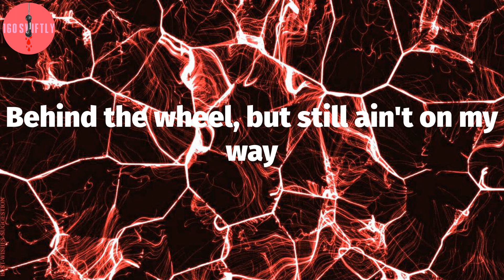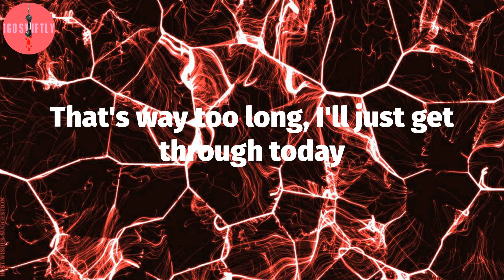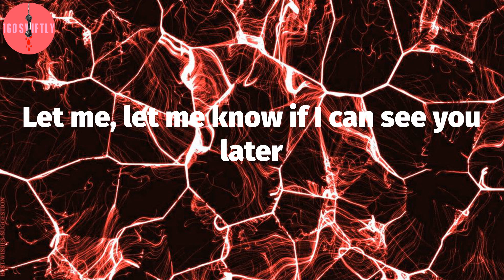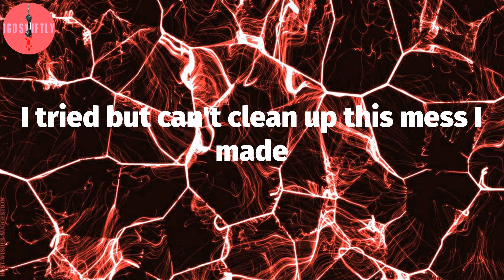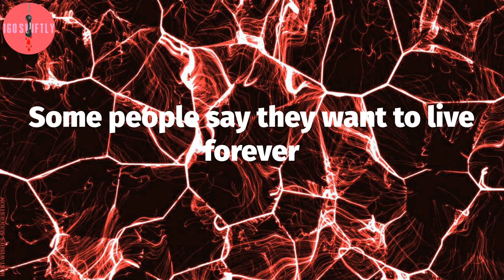Mac Miller, "Complicated" (Lyric Video)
Mac Miller - Complicated Lyrics:
Outside it's cloudy but I like that better (better, better)
Behind the wheel, but still ain't on my way
Some people say they want to live forever
That's way too long, I'll just get through today
Without any complications
Does it always gotta, does it always gotta
Gotta be so complicated?
Well, I'm way too young to be gettin' old
Mm, and all I wanna do is look, but I can't see, baby
Who you talkin' to while you talkin' to me, baby?
Let me, let me know if I can see you later
We could make it easy
Inside my head is gettin' pretty cluttered (cluttered, cluttered)
I tried but can't clean up this mess I made
'Fore I start to think about the future
First, can I please get through a day?